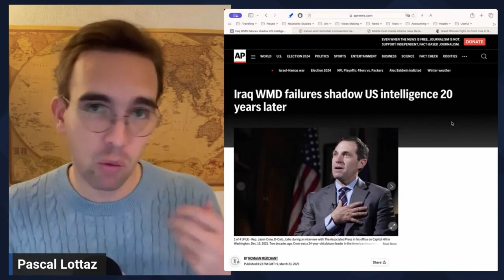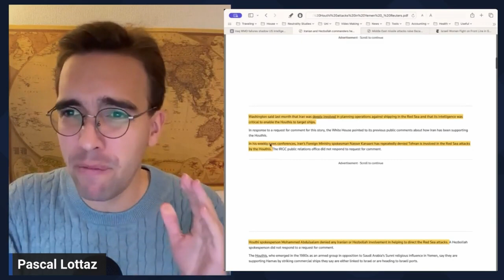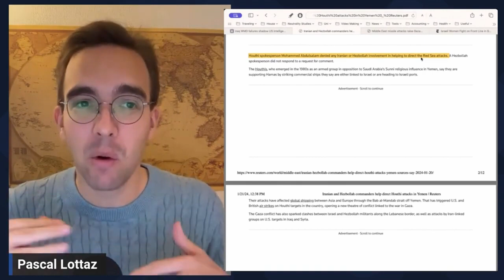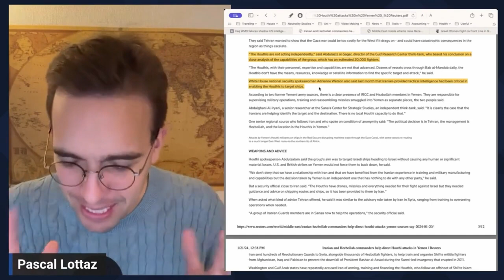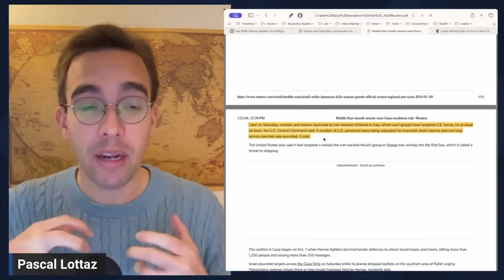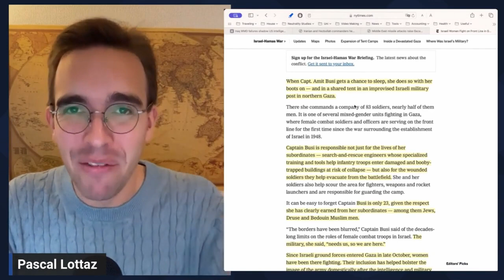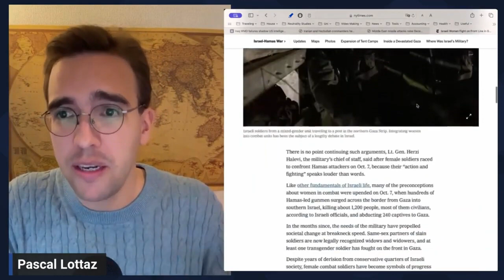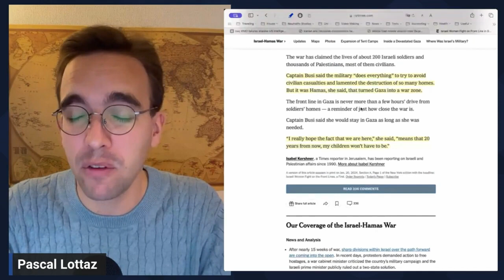Propaganda neocon en los medios para la proxima guerra con Irán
Reuters y el New York Times están descaradamente promocionando la guerra y propagando la narrativa, de que Irán está detrás de todas y cada una de las malas cosas que suceden en Asia Occidental. La forma en que mintieron sobre las armas de destrucción masiva hace 20 años, es cómo hoy en día construyen una narrativa sobre Irán siendo una mente maestra maligna, que es responsable de ataques a las pobres e inocentes tropas estadounidenses en la región y al envío global en el Mar Rojo.